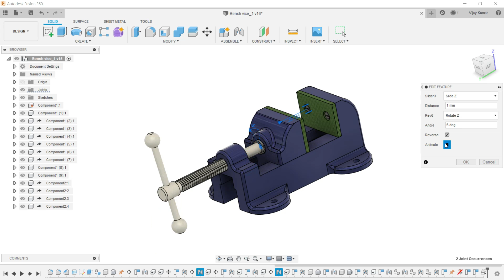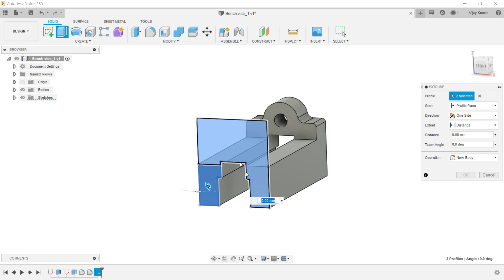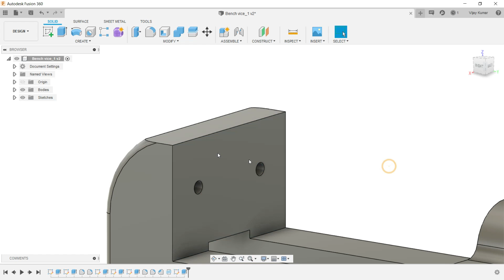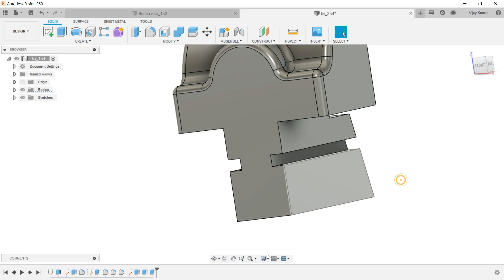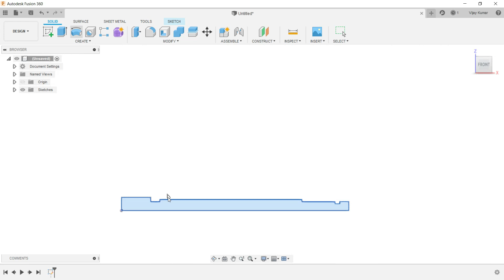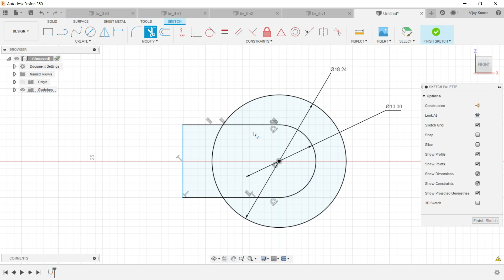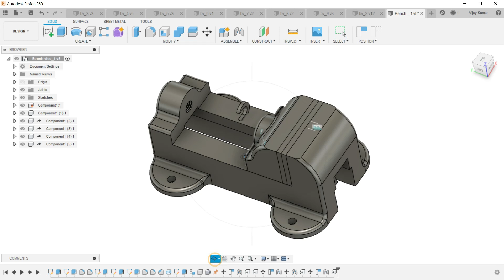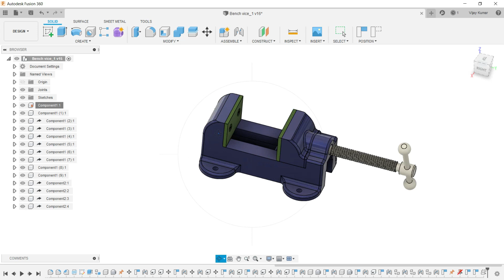AutoDesk Fusion : Bench Vice